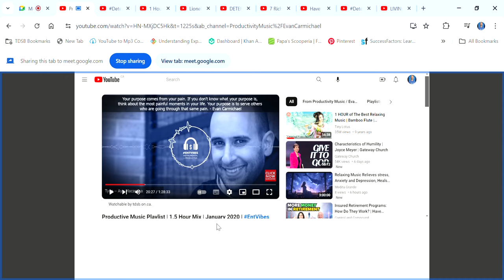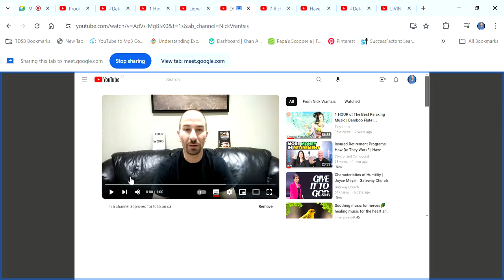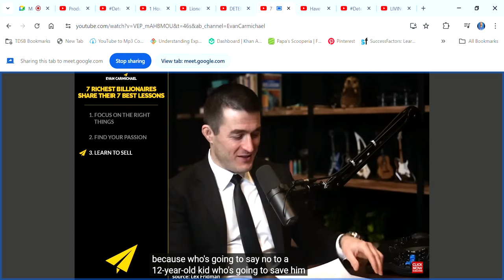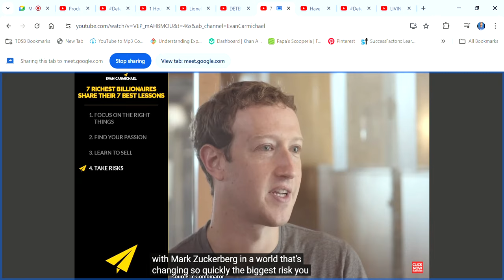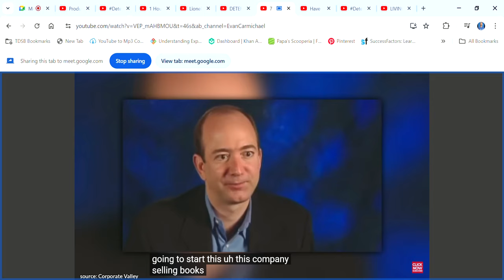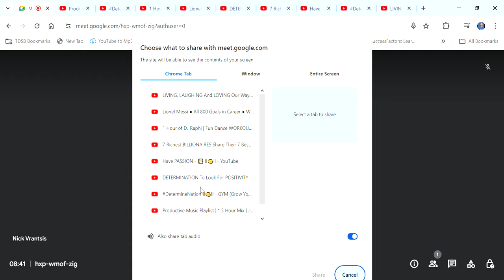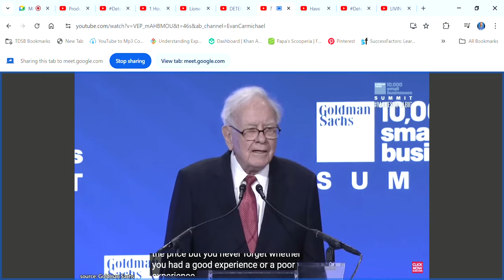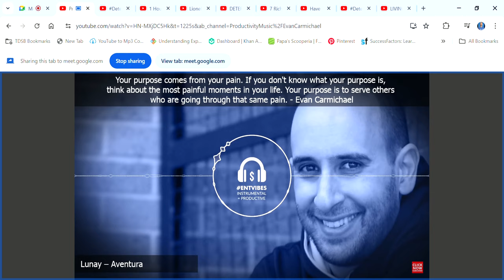7 Richest BILLIONAIRES Share 7 Best LESSONS That Can Make MILLIONS! GYMLINK DetermineNation II👊II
Your Mind is the screen. The movies and stories that play out there if acted upon, will eventually become your life. If you must or need to be on a screen, watch and act on this!

Do you know deep down inside that you're capable of more? Are you sick and tired of feeling uncertain, doubting yourself and life? Ever wonder why you do what you do? Do you want to score the greatest goal of feeling free in the gym of life? If you know what you want and truly believe you can act on it, you were born to have it!

If you are breathing, you are in business. If you can learn and be, you can win. Feed your mind and body as one in healthy and wealthy ways, and that is what you inevitably will be! You are the entrepreneur of your life. You are the creator of your mind and you can control it to act on what you want. You can determine how to be. You are the greatest gift ever we all need!

Nobody and no family left behind! We need your help. We are constantly working towards building and expanding our team/family/nation. We would love to meet you to talk about what we do and how we can all work in the mission together.

While creating and sharing this GYM LINK helps us today and everyday as we hope it does for all, what about YOU?

How can all our energy/life/Mind be even more valuable to you? What can we further do to truly help you as we continue doing what we love to do everyday? We love you all so much and know you were born to win and solve any problem in your life.

Great day Determine-Nation! 🙂